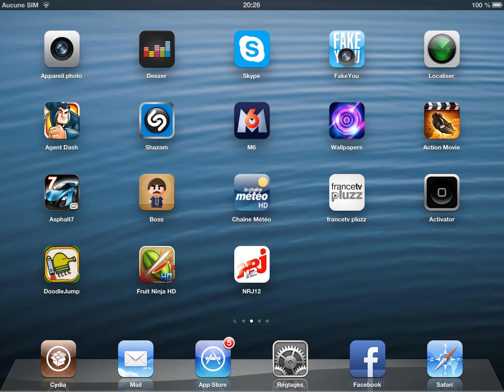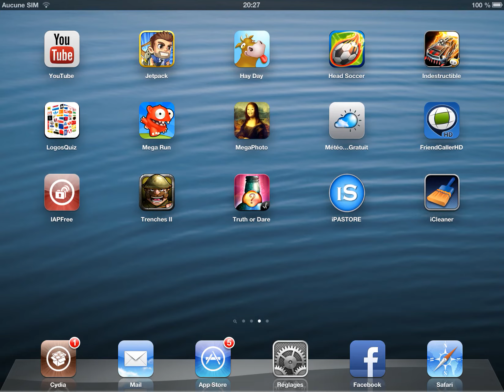Hack fruit ninja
Tuto facile